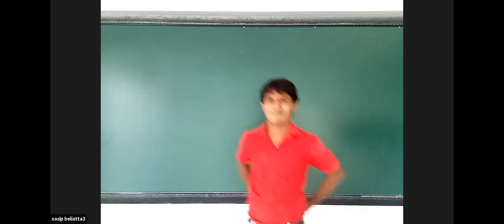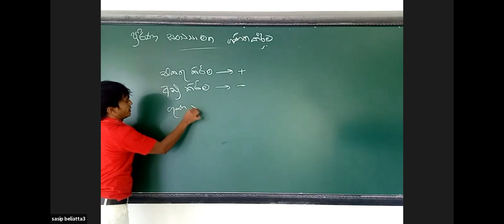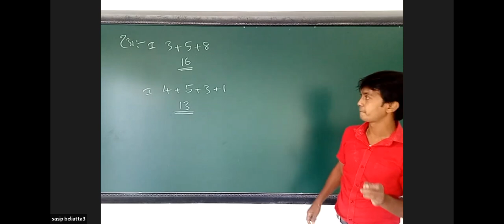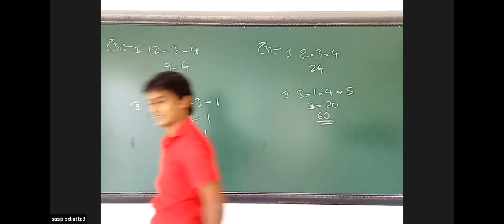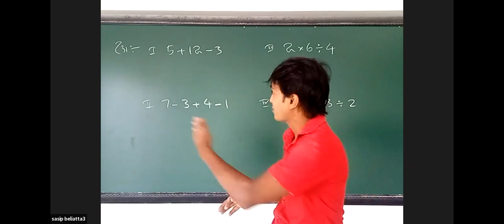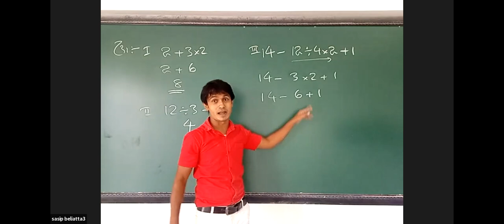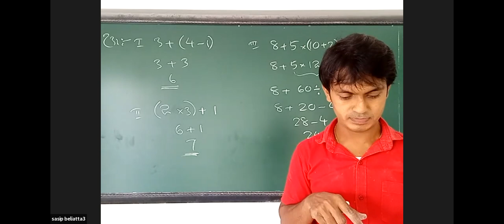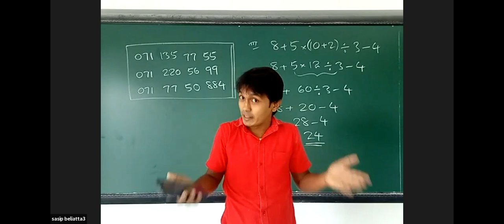සිප් දිදුළ උදය වරුව පාසල 7 ශ්‍රේණිය ගණිතය නැවත විකාශනය-2021.09.09